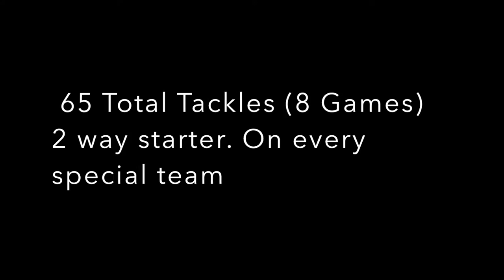Daniel Cox Full Senior Highlights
Daniel Cox Milton Academy LB full senior season highlights. 6-2 record. Co ISL champions.